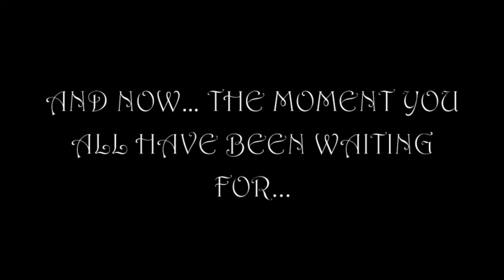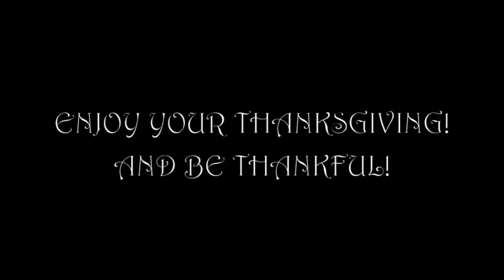Turkey Day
We thought we'd make a fun, somewhat silly Thanksgiving video, while at the some time addressing a concern of ours. Enjoy! And Happy Thanksgiving!

Love,
The WhiteShore Films Team